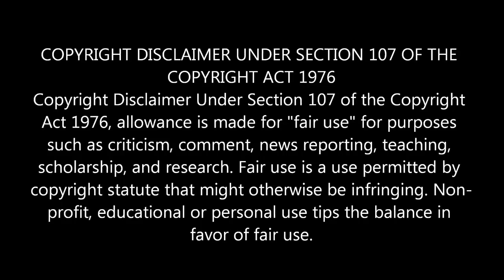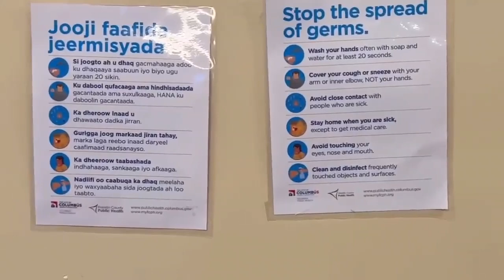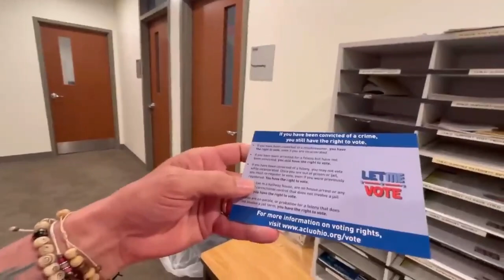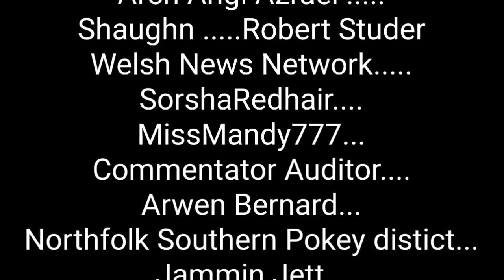Fake news frauditor acting like a fool in probation and parole office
So kult news thinks him and his frauditing girlfriend think they are real news at the  probation and parole office.